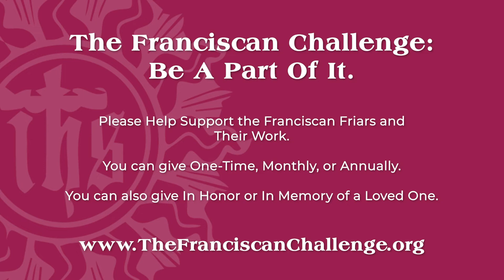The Franciscan Challenge: St. Mary's Food Pantry, Pompton Lakes